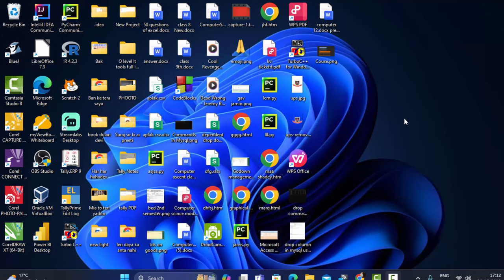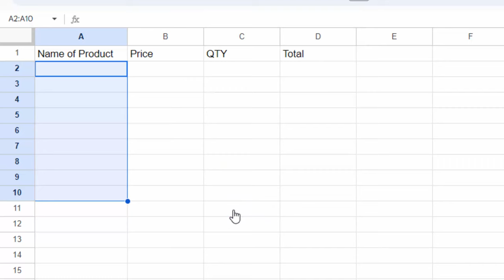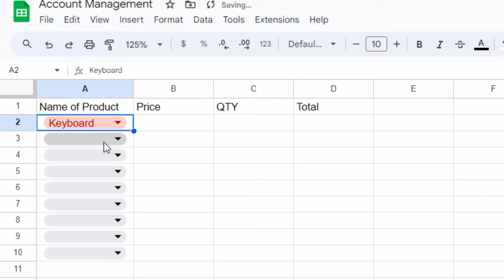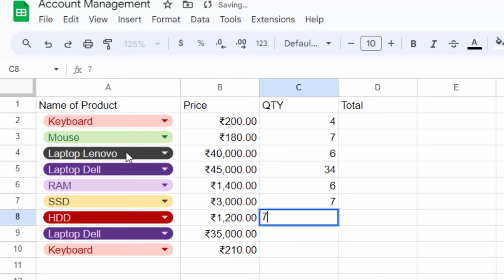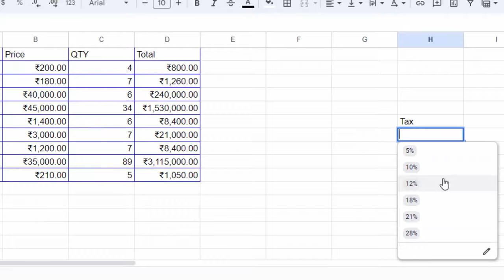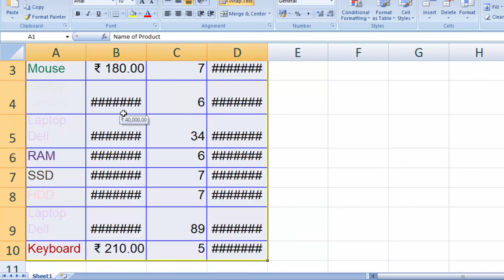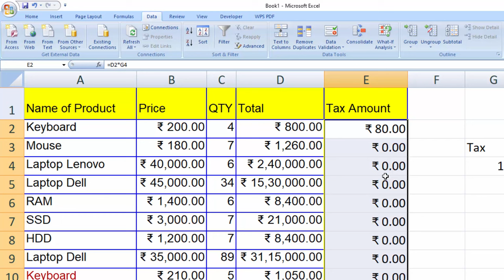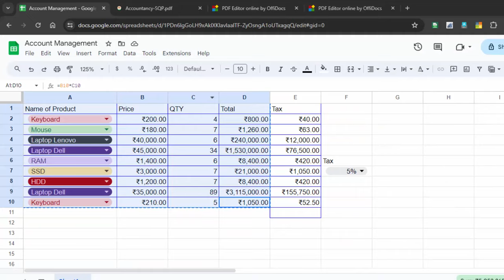How to Create stylish drop down calculate tax in MS Excel and Google sheet@COMPUTEREXCELSOLUTION